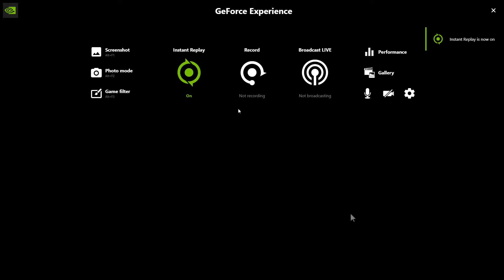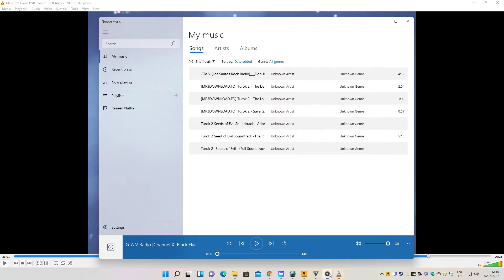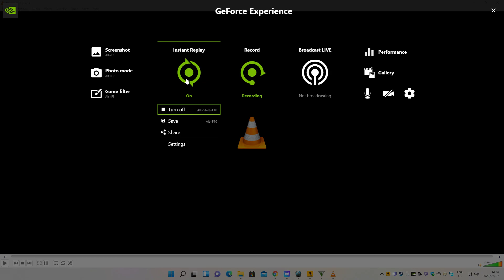GTA 5 Xbox 360 2013 HD PC 2015 HD Michael and Trevor Walkthrough Part 48 Razeen Natha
GTA 5 Xbox 360 2013 HD PC 2015 HD Michael and Trevor Gameplay Longplay Playthrough Walkthrough Part 48 Razeen Natha